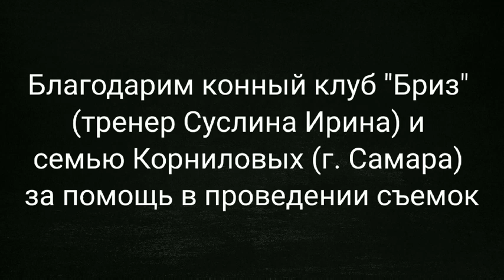Обман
Как обманчива природа! На дворе осень, а кажется, что лето и не уходило, не прощалось с нами...
Поэтесса Хельга Владимирова-Сигова читает своё стихотворение "Обман"